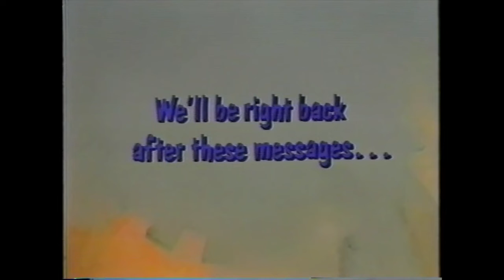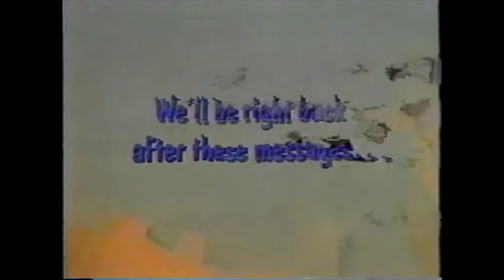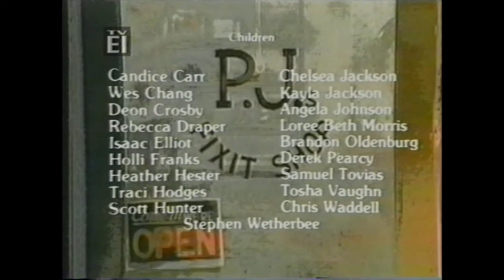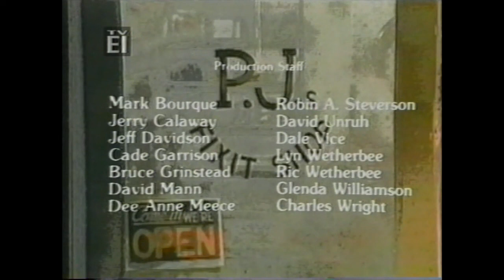Sunshine Factory - A low budget puppet show from #1982